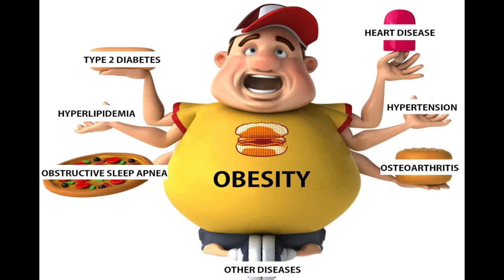Remedies of obesity | मोटापे से छुटकारा पाएं | मोटापे के लिए आसान योग | easy Yoga for obesity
मोटापा (अंग्रेज़ी: Obesity) वो स्थिति होती है, जब अत्यधिक शारीरिक वसा शरीर पर इस सीमा तक एकत्रित हो जाती है कि वो स्वास्थ्य पर हानिकारक प्रभाव डालने लगती है।

मोटापा बहुत से रोगों से जुड़ा हुआ है, जैसे हृदय रोग, मधुमेह, निद्रा कालीन श्वास समस्या, कई प्रकार के कैंसर और अस्थिसंध्यार्ति[4] । मोटापे का प्रमुख कारण अत्यधिक कैलोरी वाले खाद्य पदार्थों का सेवन, शारीरिक गतिविधियों का अभाव, आनुवांशिकी का मिश्रण है। हालांकि मात्र आनुवांशिक, चिकित्सकीय या मानसिक रोग के कारण बहुत ही कम संख्या में लोग मोटे पाये जाते हैं।

मोटापा कम करने के लिए सुबह सुबह पानी थोड़ा गर्म करके पीना चाहिए जिस से शरीर के अंदर वसा जमा न हो, जिससे मोटापा नही बड़ेगा |

मोटापे के कई कारण हो सकते है। इनमें से प्रमुख है:-

✨मोटापा और शरीर का वजन बढ़ना, ऊर्जा के सेवन और ऊर्जा के उपयोग के बीच असंतुलन के कारण होता है।
✨अधिक चर्बीयुक्त आहार का सेवन करना भी मोटापे का कारण है।
✨कम व्यायाम करना और स्थिर जीवन-यापन मोटापे का प्रमुख कारण है।
✨असंतुलित व्यवहार औऱ मानसिक तनाव की वजह से लोग ज्यादा भोजन करने लगते हैं, जो मोटापे का कारण बनता है।
✨शारीरिक क्रियाओं के सही ढंग से नहीं होने पर भी शरीर में चर्बी जमा होने लगती है, यह भी मोटापे का एक कारण है।
✨बाल्यावस्था और युवावस्था के समय का मोटापा व्यस्क होने पर भी रह सकता है।
✨कई लोगों को दिन मे खाना खाने के बाद सोने की आदत होती है जो मोटापे का कारण बन सकती है|

वजन कम करने के लिए योगासन

❤️सूर्य नमस्कार
❤️वीरभद्रासन
❤️भुजंगासन
❤️धनुरासन
❤️त्रिकोणासन